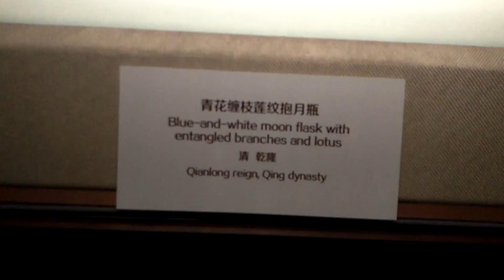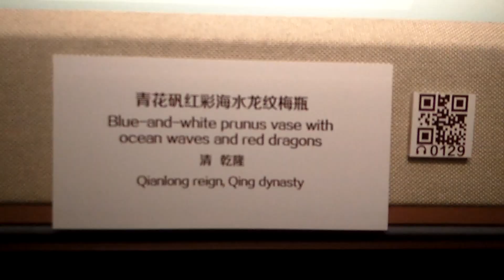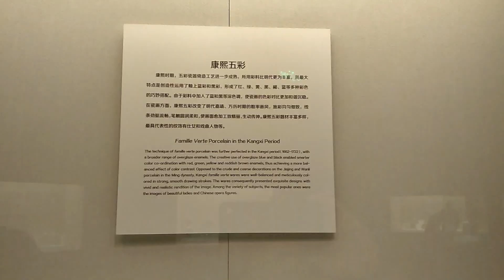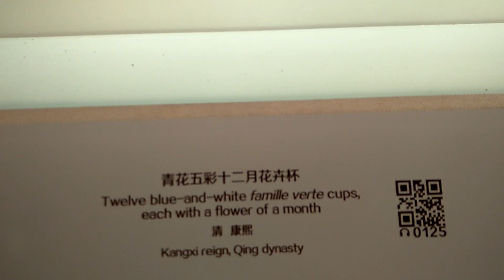【遼寧省博物館】陶瓷製作流程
遼寧省博物館于1949年成立，是新中國第一座博物館，現位于市府廣場東側。原為奉系軍閥熱河都統湯玉麟官邸，九一八事變後，偽滿政府在此設立“國立博物館奉天分館”。1948年11月2日，沈陽解放。經東北人民政府批准，成立了東北博物館，于1949年7月7日開放，1959年改名為遼寧省博物館。2004年 11月12日，籌建六年的遼寧省博物館新館開館。